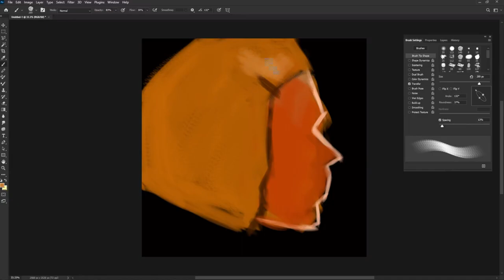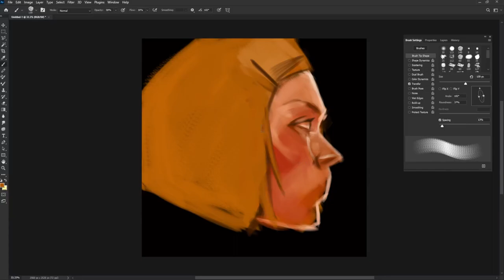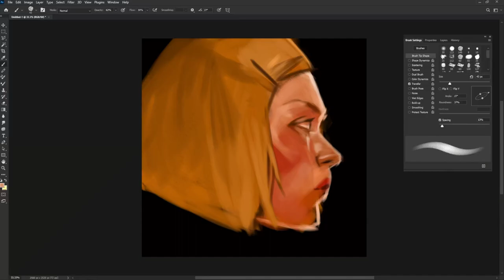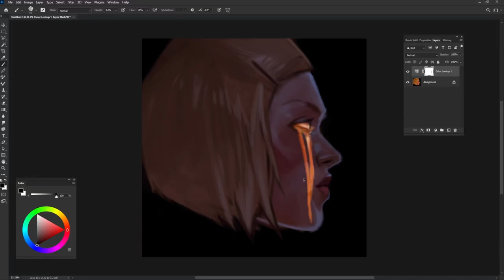Digital Painting Complete Process